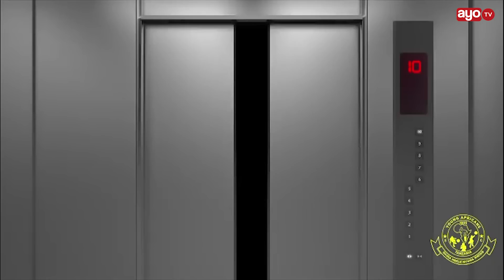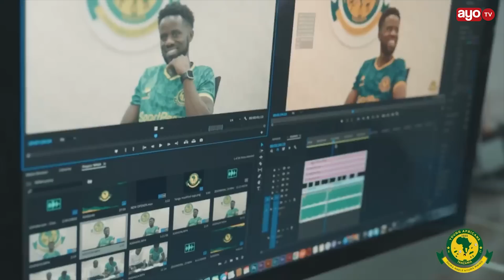MBWEMBWE ZA MANARA AONESHA KIKOSI CHAO CHA DIGITAL, KINACHOANDAA VIDEO ZA WACHEZAJI WAKITAMBULISHWA